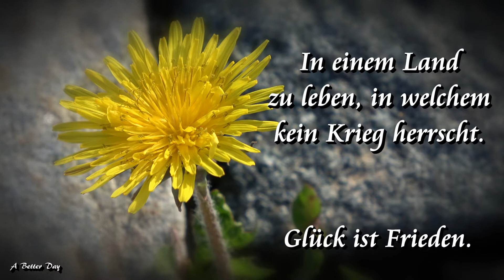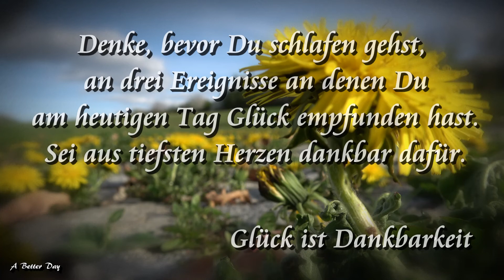🌟❤️🌟 Gedankenfilm 001 - Was ist Glück 🎥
"Was ist Glück?"

Wir finden unser Glück tief in uns, im Herzen. Hier sind ein paar Gedanken dazu, welche ich mit Filmaufnahmen ausgeschmückt habe.

Text & Video: Norbert K.